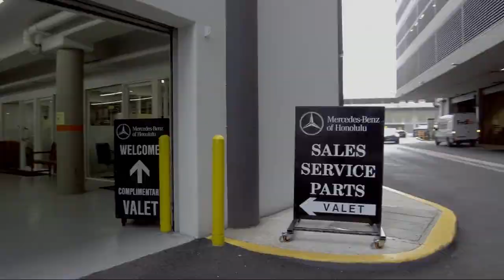2016 Mercedes-Benz C-Class C 300 Honolulu Ewa Beach Waipahu Mililani Kailua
2016 Mercedes-Benz C-Class C 300 Stock Number: M51976 Vin:55SWF4JB9GU164129.